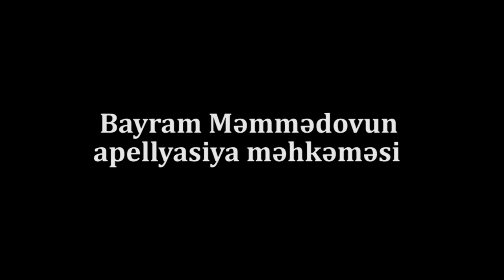SON DƏQİQƏ:BAYRAMIN VƏZİYYƏTİ PİSDİR